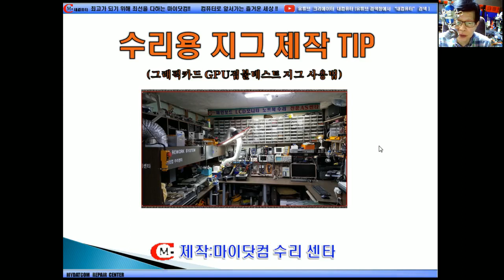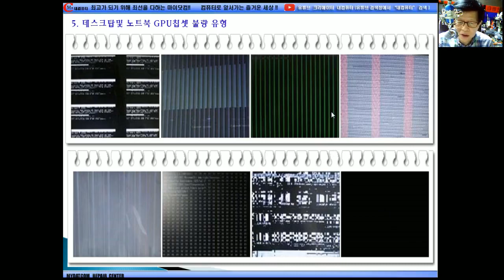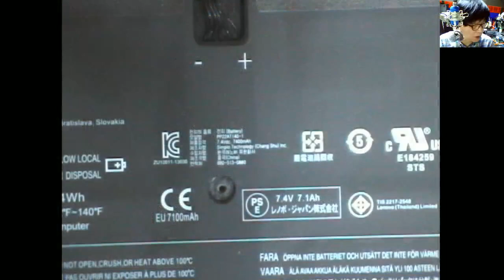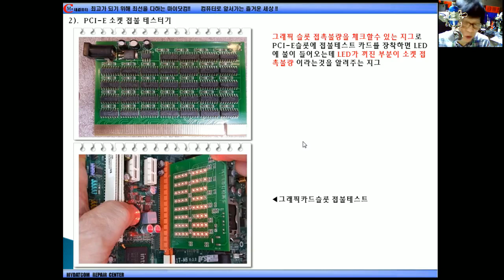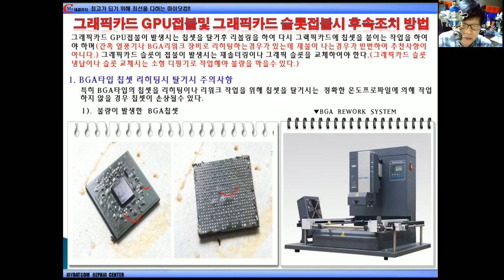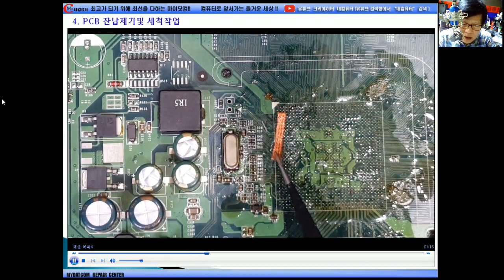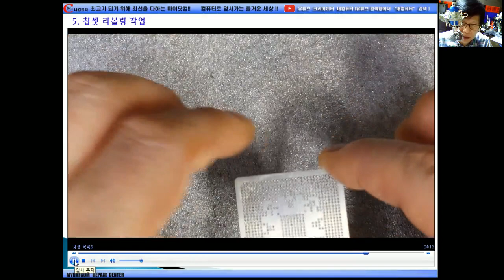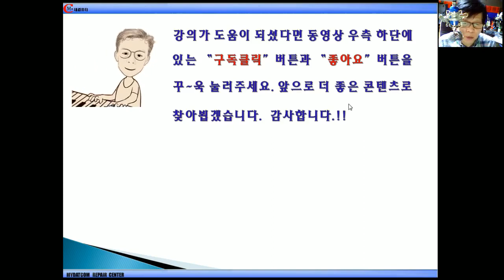그래픽카드GPU접불/소켓접불 테스트지그 사용법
그래픽카드 GPU접불및 그래픽카드 슬롯 접불 테스트 지그 사용법에 대한 강의 입니다.